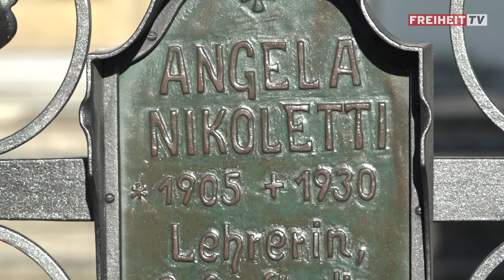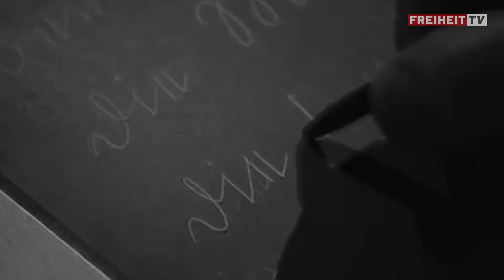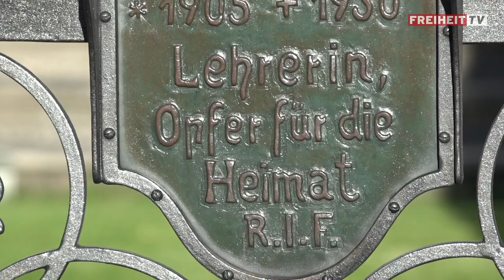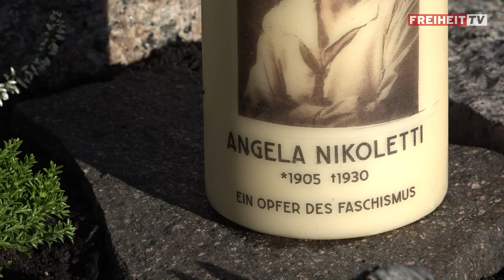„Sie war das Symbol der Katakombenschule im Unterland!“ - Zum 90. Todestag von Angela Nikoletti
Sie war mutig, lebensfroh, feinsinnig, unbeugsam: Angela Nikoletti. Vor genau 90 Jahren, am 30. Oktober 1930, endete das Leben Nikolettis mit nur 25 Jahren. Sie setzte sich als Katakombenlehrerin in der dunklen Zeit des Faschismus für den Erhalt der deutschen Sprache und der Tiroler Kultur in Süd-Tirol ein. Die Bezirksgruppe Unterland/Überetsch der Süd-Tiroler Freiheit erinnert in Dankbarkeit und Demut an den Menschen Nikoletti, an ihr Opfer und an ihr Vermächtnis.